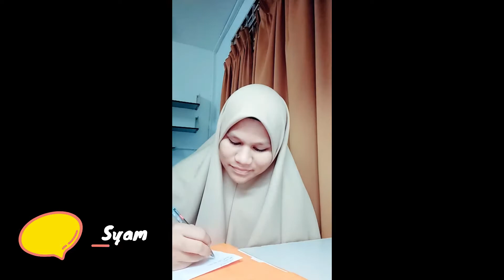BBC3013 K2 Communication Task 口语任务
University Malaysia Terengganu
Semester 2 2020/2021
BBC 3013 K2 Mandarin 1
Lecturer: Ms. Nabihah Alia Binti Abd Rahman